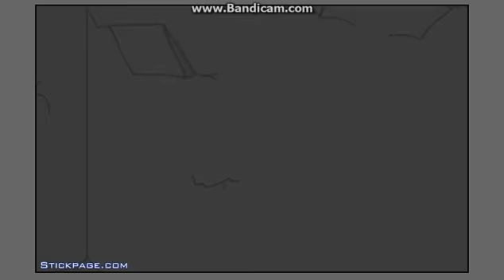Stealing The Diamond | Big Damn ROBOT!! |henry stickmin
hello were back with the last episode (i think)